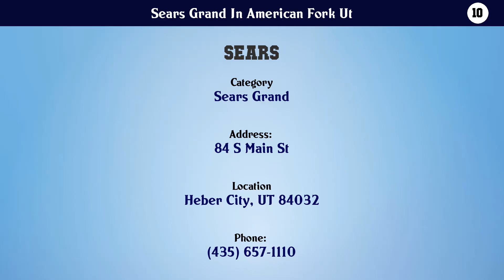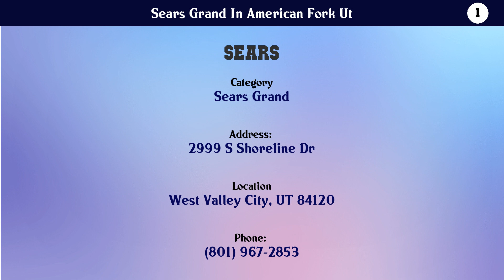Top 10 Sears Grand In American Fork Ut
Sears Grand In American Fork Ut

10. Sears

9. Sears Outlet

8. Sears

7. Sears

6. Sears

5. Sears

4. Sears

3. Sears Home Appliance Showroom

2. Sears Window Replacement

1. Sears